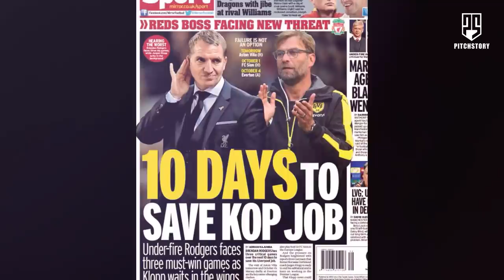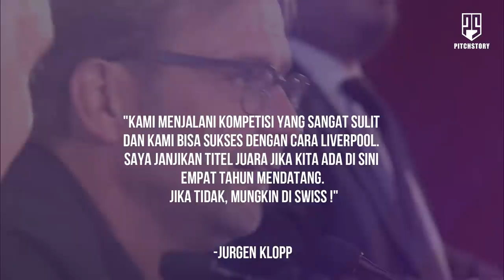KISAH JURGEN KLOPP MEMBANGUN KEMBALI KEJAYAAN LIVERPOOL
Ada sedikit perubahan menarik ketika klopp menangani liverpool. Sejak Pra Musim 2022, Klopp seringkali tampil tanpa memakai kaca mata yang menjadi salahsatu ciri khas nya.  Beberapa orang mungkin bertanya tanya apa yang terjadi. Apakah klopp melakukan operasi mata? Atau menggunakan Softlense?
Rupanya Klopp mengaku bahwa memang ia memiliki gangguan penglihatan sejak berusia 10 tahun, dan sejak saat itu ia mulai mengenakan kacamata untuk membantu penglihatannya. Namun dalam beberapa tahun terakhir, kaca mata sudah tidak bisa membantunya lagi. Sehingga ia memutuskan untuk melakukan perawatan khusus, dan untuk sementara ini ia bisa melihat dengan normal tanpa bantuan kacamata ikoniknya. Meskipun penggemar atau klopp sendiri butuh pembiasaan dengan penampilan barunya tersebut.

Kontrak klopp bersama liverpool akan berakhir pada tahun 2024, dan sampai saat ini Klopp belum menunjukan ia akan membatalkan niatnya untuk berhenti sementara dari dunia sepakbola. Meskipun banyak pihak yang berharap klopp bisa tinggal lebih lama di liverpool, dan kalau bisa di kontrak seumur hidup.